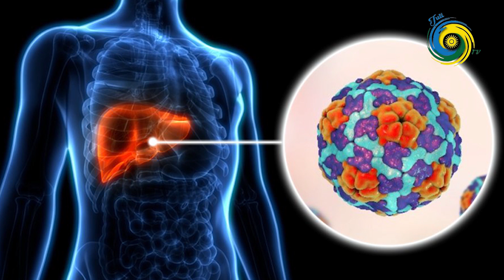Col KAZARAMA YAGARAGAYE MURUHAME KUVA YASUBIRA MURI M23/TRUMP YAVUZEKO KAMALA HARRIS ATAGIRA UBWENGE